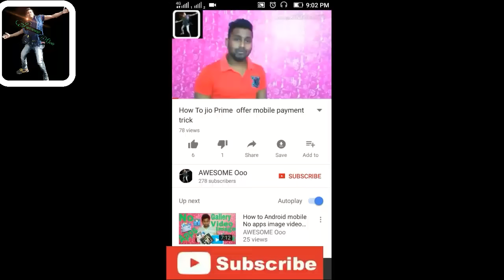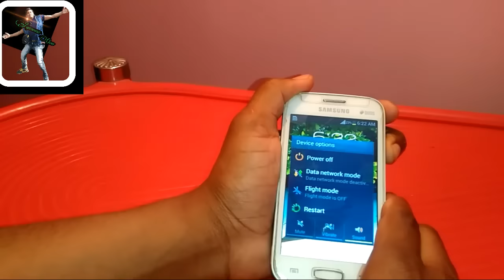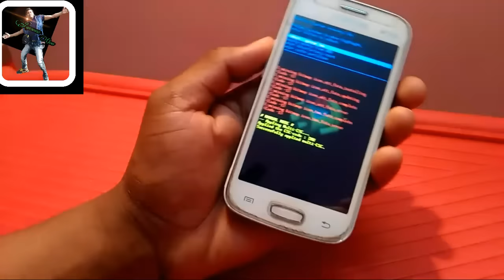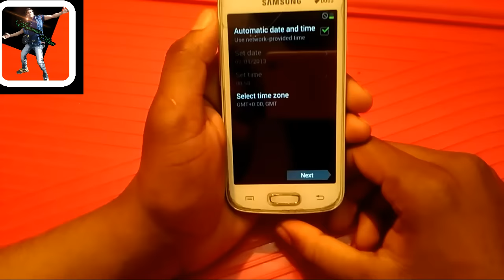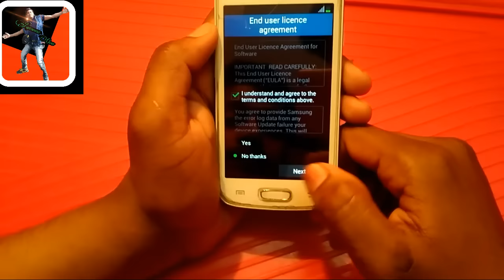How To Unlock Android mobile pattern lock in password lock (Bangla)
Android mobile pin lock password lock pattern lock unlock tipsl 22/3/2017